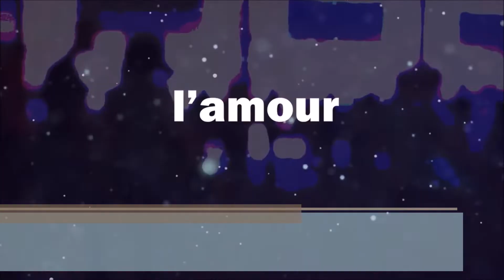ESC 2019: My Semi-Final 2 Qualifiers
Re-uploaded due to an error...so congratulations to...